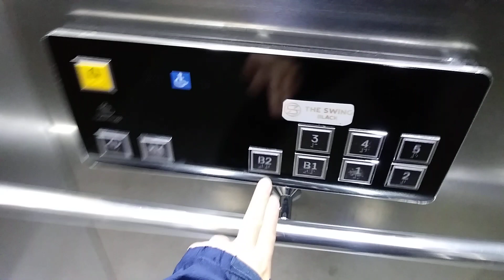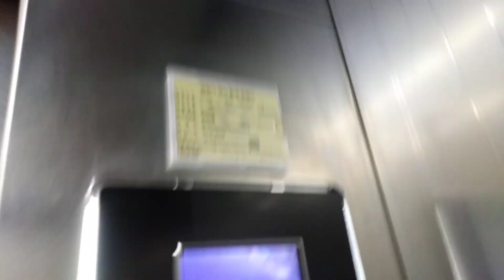경기도 화성시 동탄영천로 81-9 영천동 동탄로얄프라자 1 TKE 엘리베이터 탑사기